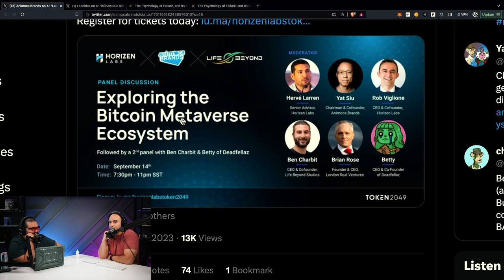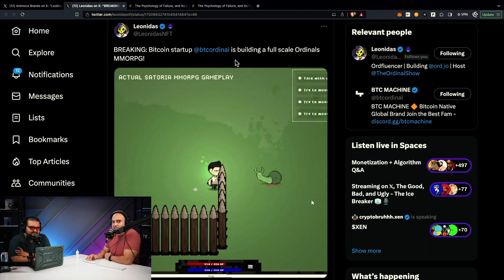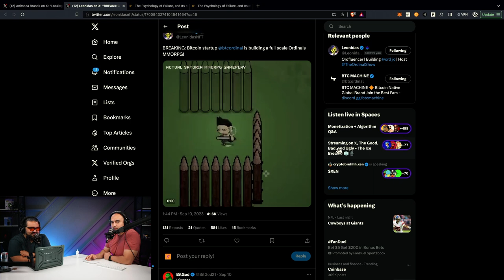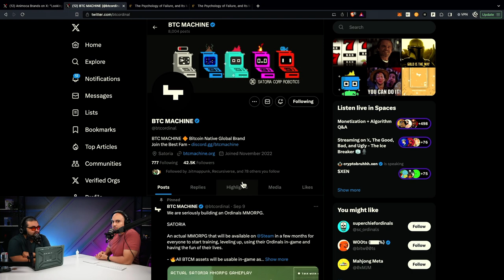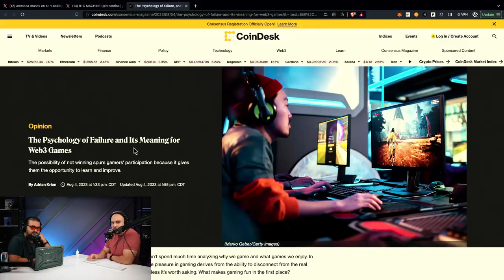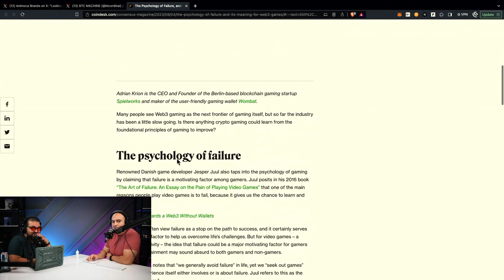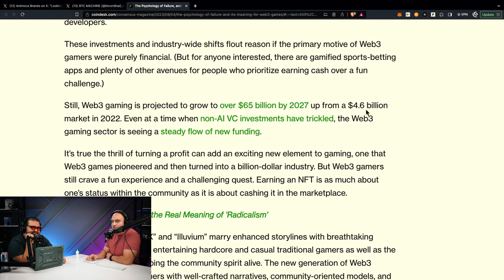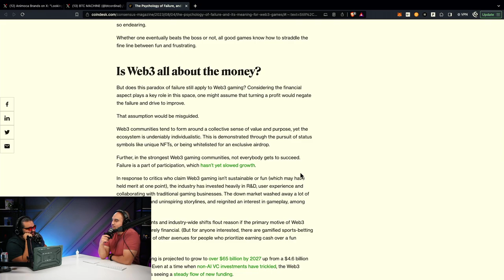Why Animoca Brands Just Confirmed the Metaverse Will be Built on Bitcoin! HUGE BITMAP NEWS!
In this episode, hosts Iman and Will discuss Animoca Brands' significance and influence on the NFT uprising and Web3 gaming. They highlight Animoca's involvement in the Sandbox, one of the largest Web3 metaverses, and speculate about their potential exploration of the Bitcoin metaverse ecosystem. The video also explores the concept of the metaverse beyond gaming and the importance of decentralization. They mention BTC Ordinals and its development of a full-scale MMORPG on Bitcoin, and discuss Animoca's interest in the open metaverse concept and the value it can bring. The hosts conclude by questioning the potential impact of Animoca's exploration of the Bitcoin metaverse and its future impact on developers actively building for the Bitmap ecosystem.

3. Web3 gaming is projected,steady flow of new funding

0:00 - Metaverse: More than just gaming and economics
3:56 - Scouts monitor everything for upcoming successful drop
8:02 - Internet + multiplayer = metaverse with Bitcoin
9:39 - Roblox has 65 million daily users
13:55 - Bitmap and Animoca support the metaverse movement
17:58 - Bright future: NFTs and metaverse gaining traction
19:32 - Pioneered, unlocked potential, now flourishing